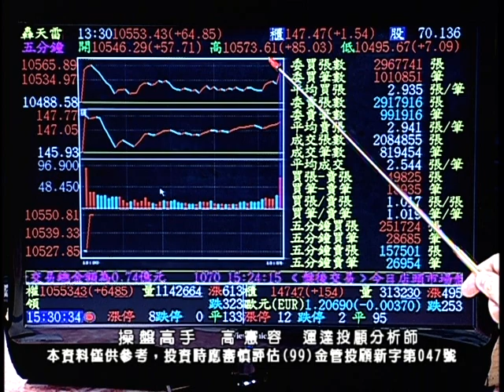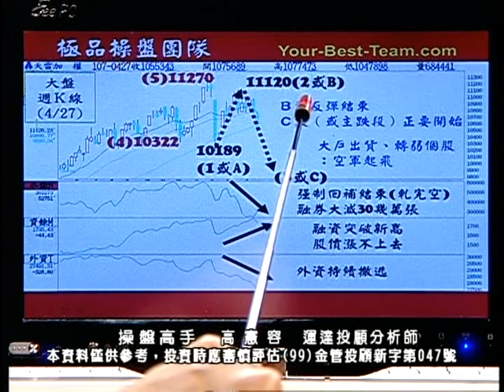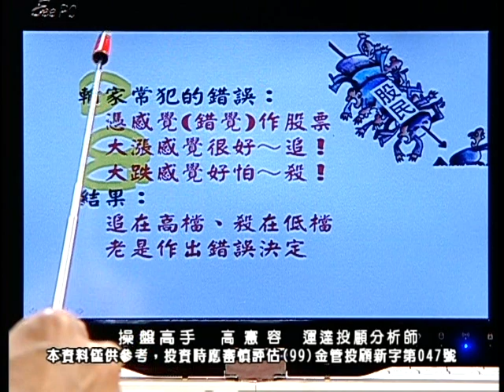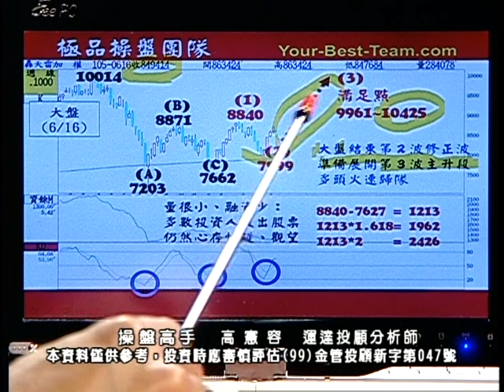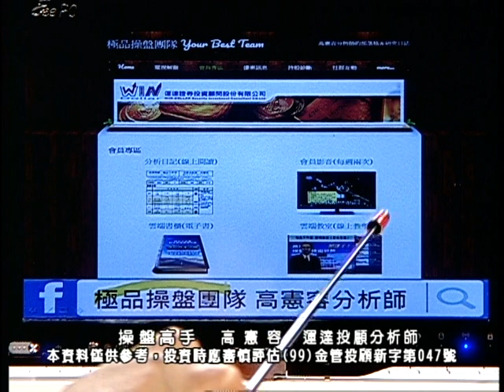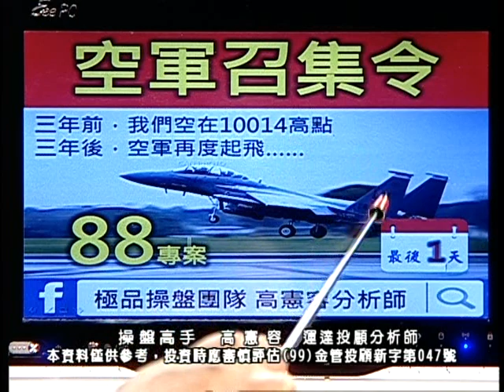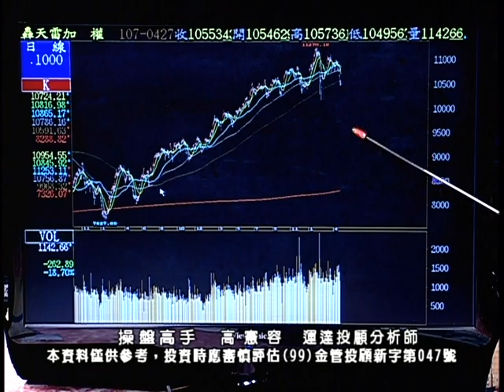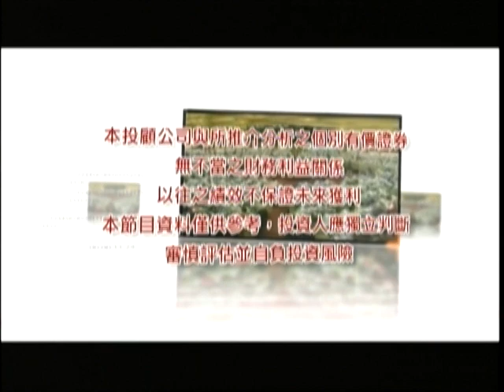20180427 2230 高憲容 操盤高手